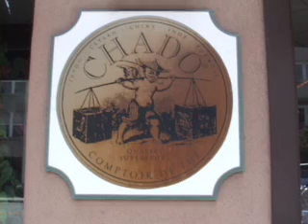Jimmy Wyble Peacocks on a Hofner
Jimmy talks about his Hofner Verythin JS Model guitar